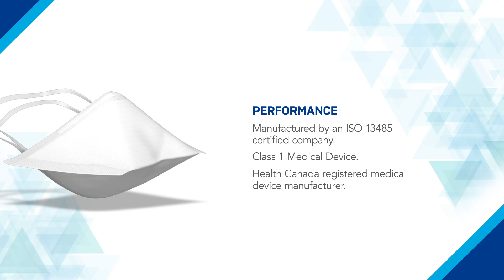Introducing SafeMask Architect Pro Surgical 95PFE-L2 Respirator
Watch this video to learn more about the benefits of SafeMask Architect Pro. Made in Canada by the medical mask experts, this medical grade respirator has been evaluated for use in healthcare settings according to recognized standards for biocompatibility, flammability and fluid resistance and provides optimal respiratory protection by filtering out 95% of particulate aerosols free of oil. High-quality materials and duckbill shape offer optimal breathability—no exhalation valve needed. Unique single split comfort bands hold mask in place without pulling or irritating skin. Lightweight construction ensures comfort and adjustable nose piece creates a personalized fit. Convenient 8-hour wear time. Available in 3 sizes.